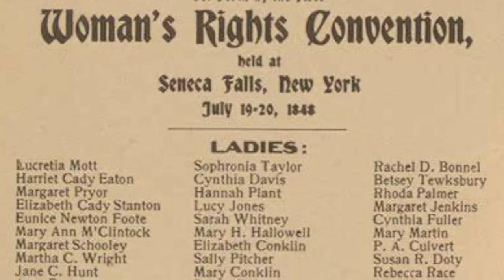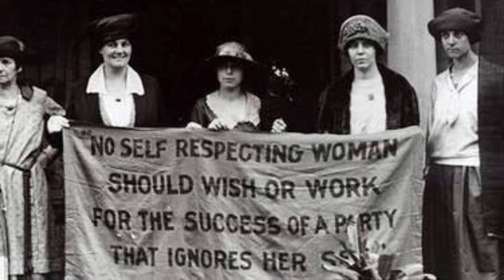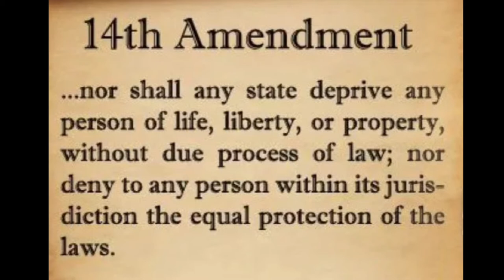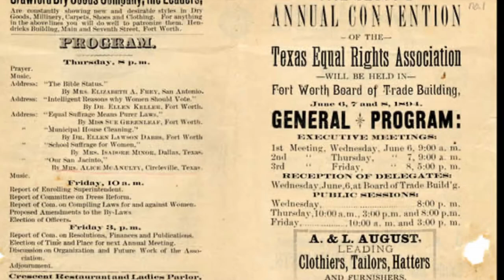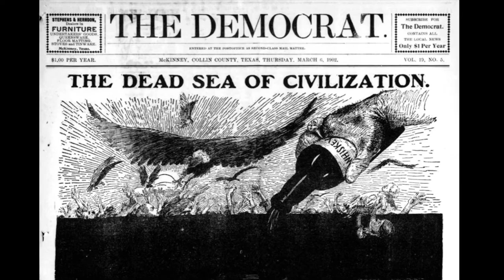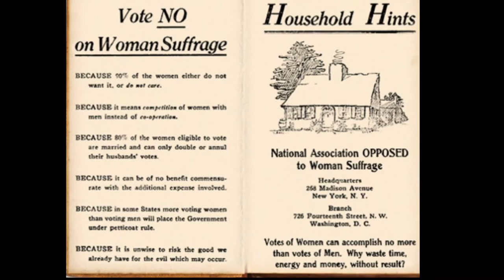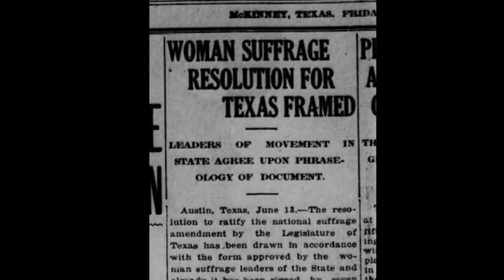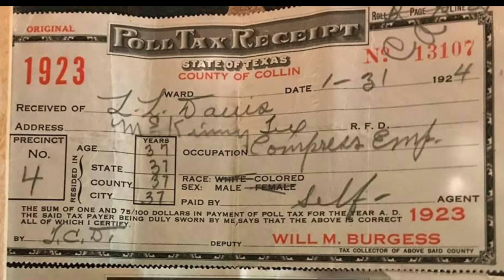Women’s Suffrage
Presented by the Collin County History Museum of McKinney, TX